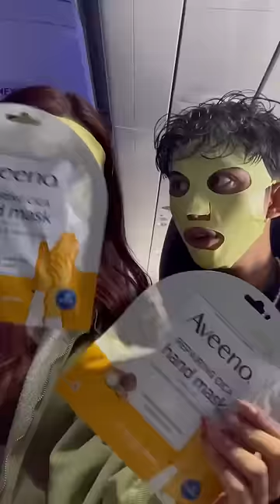EMBARRASSING inflight skincare routine to annoy my boyfriend 😂✈️